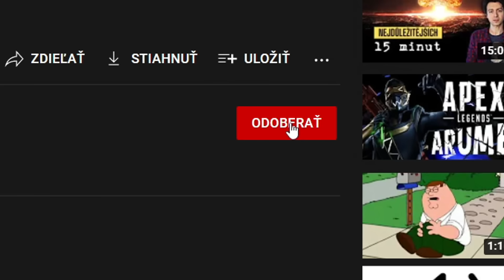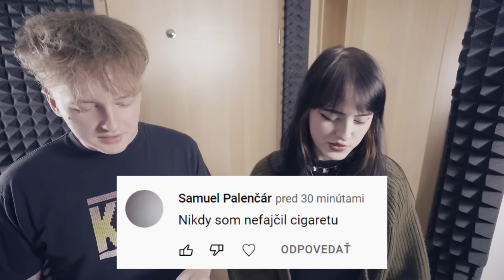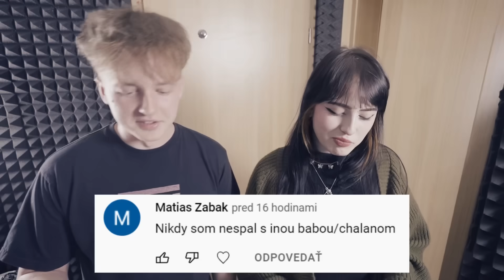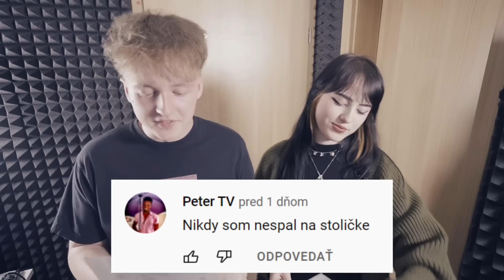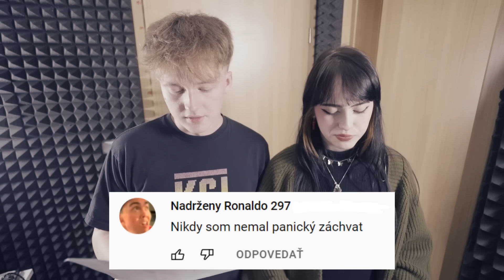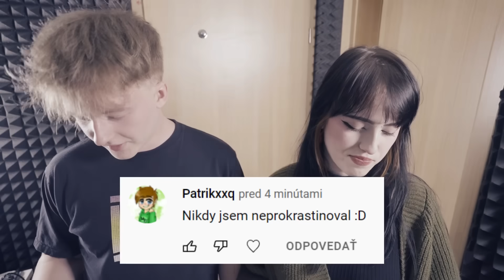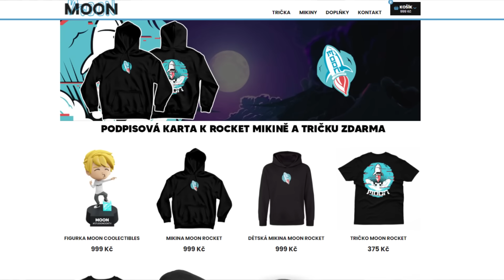NIKDY SOM w/Nudlička - Dozvedel som sa pár vecí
Dnes sme s Nudličkou natočili starší tag "Nikdy som" a bola to sranda 😁

StudioMoonTV 2022